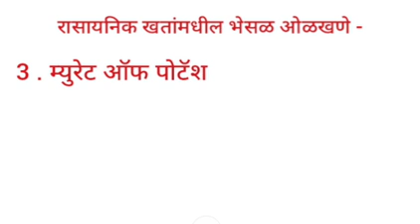रासायनिक खते भेसळओळखणे कृषीविषय राज्यसेवा कृषीसेवक ग्रामसेवक भरती तांत्रिक IBPS मराठी निरंजन भोयर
व्हिडिओ विषयी  (about video )
या व्हिडिओ लेक्चर / मागदर्शनात -निरंजन भोयर या यूट्यूब चॅनलवर या व्हिडियो मध्ये पायाभूत आदानापैकी खते_भेसळ या आदानाची चर्चा । मागदर्शन । माहीती याबाबत निरंजन भोयर सर यांनी स्पष्ट केली आहे .
1 . युरिया भेसळ ओळखणे
2 . डिएपी भेसळ ओळखणे
3 . म्यूरट ऑफ पोटॅश भेसळ ओळखणे
                 याबाबत माहीती / मार्गदर्शन करण्यात आल्यने
 आपल्या ज्ञानात वाढ होईल .उत्कृष्ट परीक्षाभिमूख प्रश्न सोडवण्यास मदत होते .

             हृदयच्या तळापासून माझी विनंती आहे !कृपया, सबस्क्राईब लाईक व शेयर करा .

                                  🙏नमस्कार🙏
                   चॅनलवर उपलब्ध मार्गदर्शन / माहीती
निरंजन भोयर या यूट्यूब चॅनलवर स्पर्धा परीक्षा बाबत अत्यंत महत्वाचे मार्गदर्शन करण्यात येते . यामध्ये राज्यसेवा ,एमपीएसी, कम्बाईन, पिएसआय , एसटीआय , तलाठी परीक्षा , पोलीस भरती लेखी . सरळसेवा भरती,जिल्हा, परिषद भरती ,शिक्षक भरती ,शालेय परीक्षा

तसेच शालेय_परीक्षा_NTSE_MTSE_नवोदय_स्कॉलरशिप_परीक्षा_होमीबाबा_परीक्षा  8,9,10,11,12 वा वर्ग

निरंजन_भोयर_सर जिके_मराठी viral_gk_2023 Gk_shorts TCS_पॅटर्न_तलाठी TCS_पॅटर्न_जिके tcs_pattern_gk_2023_bhoyar TCS_पॅटर्न_जिके_प्रश्न_निरंजन_भोयर niranjan_bhoyar_talathi_gk_tcs gk_in_marathi_niranjan_bhoyar tcsसंभाव्य_प्रश्न_जिके संभाव्य_जिके_मराठी_तलाठी संभाव्य_जिके_प्रश्न_TCS_तलाठी_भरती_भोयर_सर संभव्य_प्रश्न_वनरक्षक_निरंजन_भोयर niranjan_tcs_gk_2023 talathi_gk_niranjan_bhoyar तलाठी_पोलीस_सरळसेवा_निरंजन_भोयर
निरंजन_तलाठी_पोलीस_भरती
निरंजन_भोयर_सर_गणित_मराठीतून
प्रकरण_निरंजन_भोयर
मराठी_जिके_प्रश्न_भोयर_सर
सामान्य_ज्ञान_निरंजन_भोयर
भोयर_निरंजन_तलाठी_भूगोल
तलाठ_भरती_2023_निरंजन_भोयर
तलाठी_मराठीतून_TCS_पटर्न
पोलीस_भरती_2023
2023_तलाठी_शिक्षक_भरती
2023_भोयर_निरंजन_गणित
मपो_निरंजन_भोयर
गणित_निरंजन_भोयर
भूगोल_निरंजन_भोयर
viral_gk_2023
gk_questions
niranjan_bhoyar_gk_questions
                                        🙏   व्हिडियो पाहील्याबद्दल धन्यवाद!